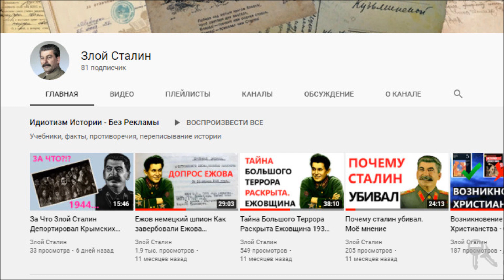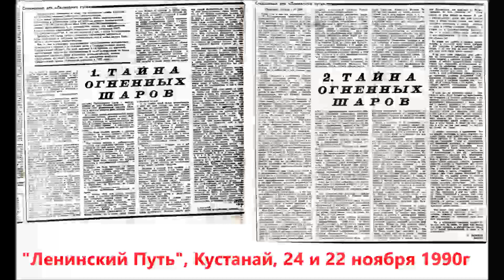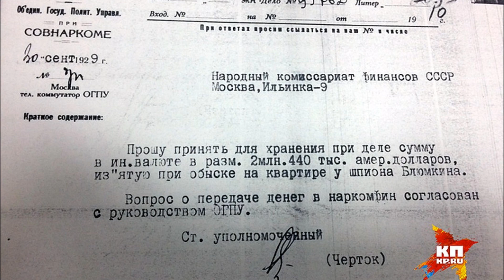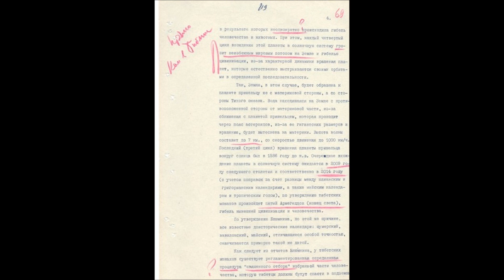⛺ Блюмкин раскрыл тайну Огненных Шаров на Горе Отортен?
Блюмкин был расстрелян в 1929-м году за связь с Троцким. Но в 1925-м году он успел побывать у Далай-Ламы 13-го, который ему кое-что показал. Это что-то имеет отношение к Перевалу Дятлова и загадке гибели туристов в районе Горы Отортен.